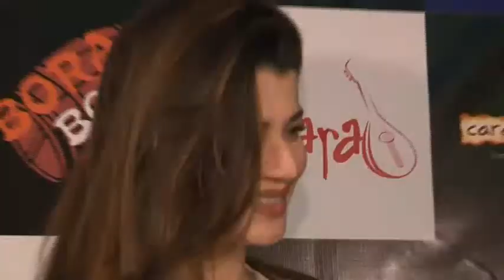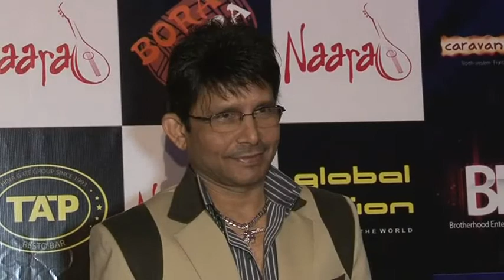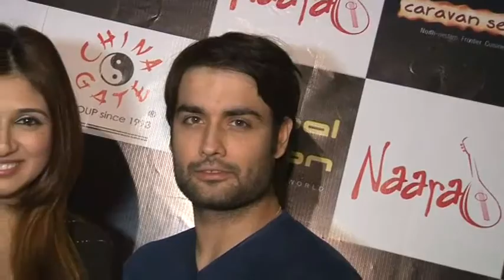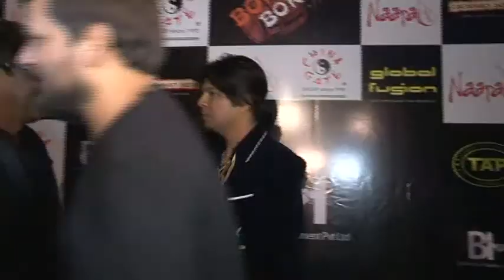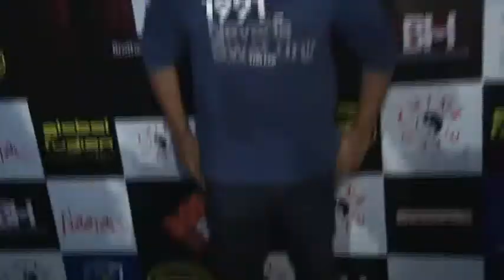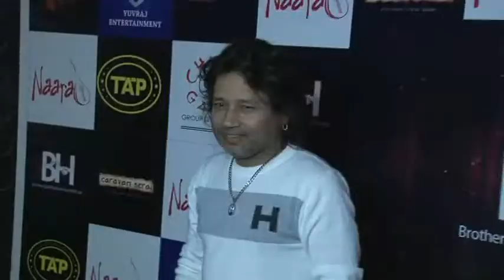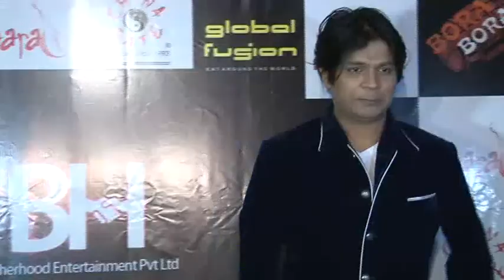Ankit Tiwari Brithday Party with Bollywood star and singer part 01